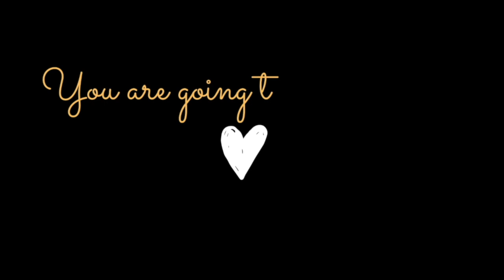Channel Updates | NACA & the Hot-PHA Program with Section 8 | Getting Back on Youtube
Hey everyone! It feels so good to be back on Youtube! I took a break to get myself back into the swing of things. I hope that you guys enjoy todays video. XOXOXO!